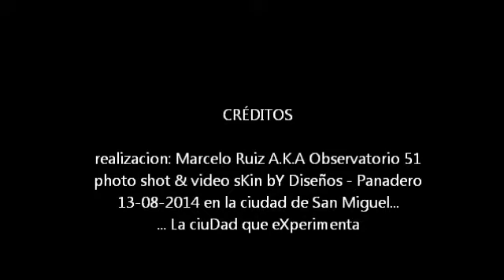akai mpc 1000 beats, Tha Blues - Hop bY Observatorio 51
tercer track perteneciente al disco BEAT LIFE tema en clave hiphop instrumental usando como motor sonoro una akai mpc 1000 sin intervencion de computadoras